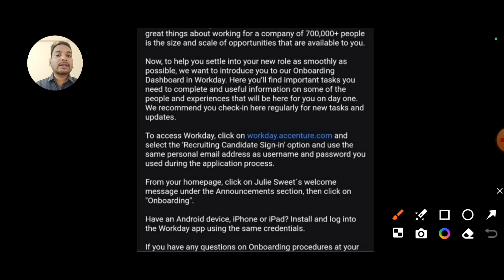Accenture Biggest Change In Onboarding Date | Countdown Mail, Interview Result | Rejection Mail??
Accenture Biggest Change In Onboarding Date | Countdown Mail, Interview Result | Rejection Mail?? accenture accenturenewonboardingupdate @comfortzonewithmanish2.0

Accenture New Changes In Recruiting System | Interview Results News | Offer Letter, Blackout Period

1:) Indian IT Firms Spends Rs1.97Cr
         To Train Employees In Year

2:) Tech Giants Shock the Industry:
         No More Hiring for Batch 2023 & 2024

3:) Update:Tech Companies Onboarding
        Reply To Freshers

4:) Doubt: Capgemini Offer Letter Revoked?

5:) Infosys set to hand out Q2FY24
        performance bonus to employees in Nov